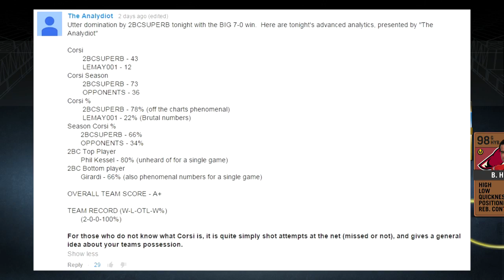NHL 15: HUT Series ep. 46 "Lazar Goes Down / Outclassed on Paper"